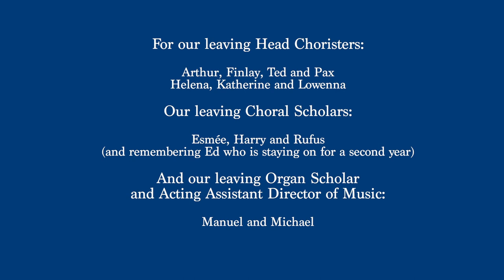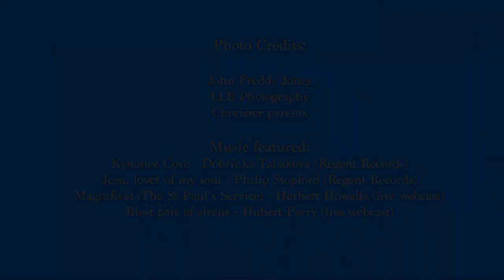A celebration of Truro Cathedral Choir's 2020 leavers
5th July 2020 would have been the last Sunday of the academic year for Truro Cathedral Choir. As this year the choir is unable to gather to reflect on and give thanks for the contribution of those choristers, choral scholars and organists leaving our choral foundation, instead this video has been produced which charts some of the key moments in the journey of the leavers. We hope you enjoy it.

Stay up to date with the latest news from Truro Cathedral via the and on Facebook and Twitter: @TruroCathedral and @TruroCathChoir.